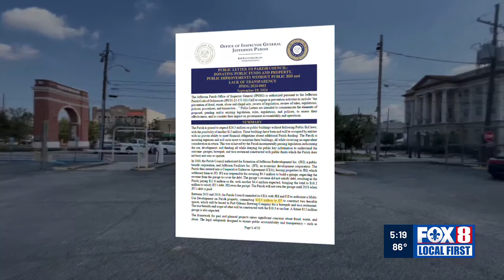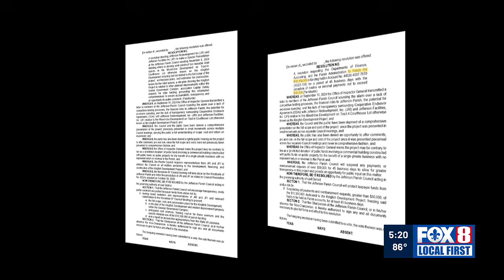Van Vrancken proposes cash freeze and public meeting for controversial brewpub project